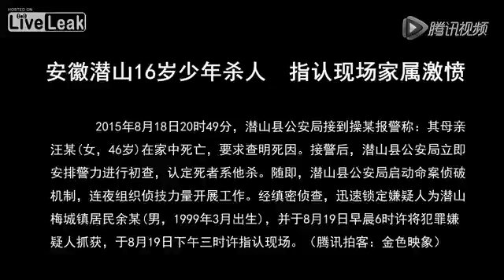16 yo murder suspect revisit crime scenes